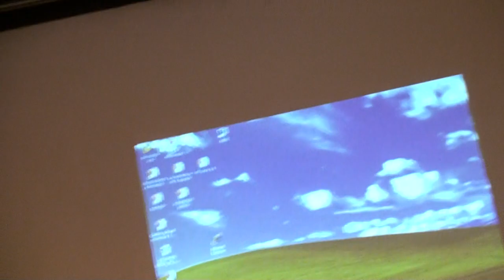Sesión de preguntas a la presentación de María Elena Roca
Exposición de plan de trabajo para ocupar la Dirección de la Facultad de Antropología, Universidad Veracruzana, 3 de mayo de 2013 en la Unidad de Humanidades.